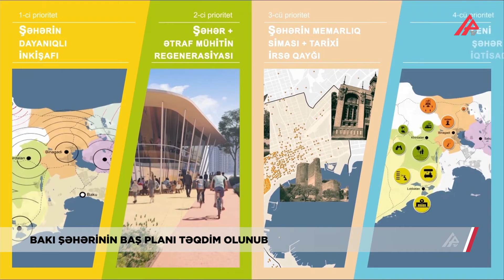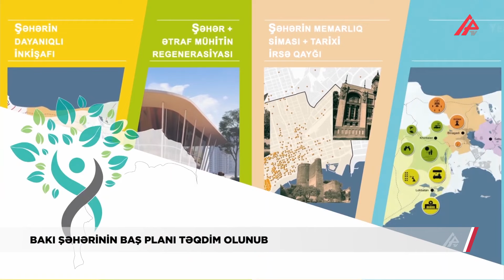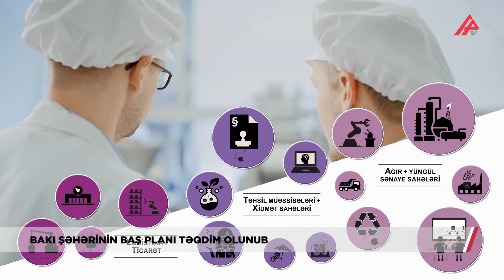Bakı şəhərinin Baş Planı təqdim olunub – VİDEO – APA TV